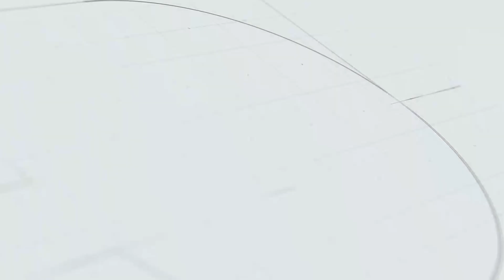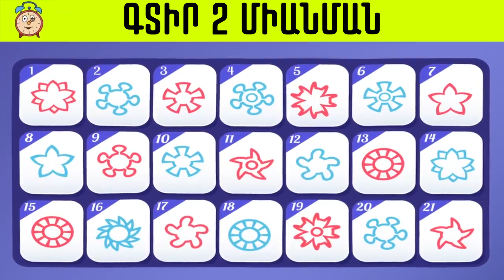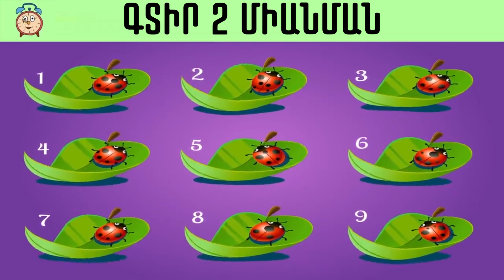8 ՏՐԱՄԱԲԱՆԱԿԱՆ ՀԱՆԵԼՈՒԿՆԵՐ ԵՒ ԳԼՈՒԽԿՈՏՐՈՒԿՆԵՐ, ՈՐՈՆՔ ԿՄԱՐԶԵՆ ՁԵՐ ՈՒՂԵՂԸ/ՄԱՍ #1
🎥ՆԿԱՐԱԳՐՈՒԹՅԱՆ  ՀԱՏՎԱԾ🎥

                           BriGht🔆

📈ԱՅՍ ՊԱՀԻՆ ԳԼԽԱՎՈՐ ՆՊԱՏԱԿՆ Է 4000  ԲԱԺԱՆՈՐԴԸ։

📩Միացեք մեր Տիկ Տոկյան էջին

      📢ՀԵՏԱՔՐՔԻՐ  ԱԼԻՔՆԵՐ📢

   ♻️ՕԳՏԱԳՈՐԾՎՈՂ ԾՐԱԳՐԵՐ♻️

ՁԱՅՆԱԳՐՈՒՄ - HI_Q

ՁԱՅՆԻ ՄՇԱԿՈՒՄ- Adobe audition 2020

ՄՈՆՏԱԺ- Adobe Premiere Pro cc 2018

ՖՈՏՈՇՈՓ -  PicsArt

               💡 ԱԼԻՔԻ ՄԱՍԻՆ💡

✒ԱՅՍՏԵՂ ԴՈՒՔ ՏԵՍԵԼ ԵՎ ՏԵՍՆԵԼՈՒ ԷՔ ՆՈՐԱՆՈՐ ՀԵՏԱՔՐՔԻՐ ՏԵՍԱՆՅՈՒԹԵՐ, ՄԻԱՑԵՔ ԱԼՔԻՆ ԵՎ ԱՌԱՋԻՆԸ ԻՄԱՑԵՔ ԱԼԻՔԻ ՀԵՏ ԿԱՊՎԱԾ ՑԱՆԿԱՑԱԾ ՆՈՐՈՒԹՅԱՆ ՄԱՍԻՆ ։

   📋ՏՎՅԱԼ ՏԵՍԱՆՅՈՒԹԻ ՄԱՍԻՆ📋

🖋ԱՅՍ ՏԵՍԱՆՅՈՒԹՈՒՄ ՁԵԶ Է ՆԵՐԿԱՅԱՑՎԵԼՈՒ 8 ՏՐԱՄԱԲԱՆԱԿԱՆ ՀԱՆԵԼՈՒԿՆԵՐ ԵՎ ԳԼՈՒԽԿՈՏՐՈՒԿՆԵՐ

ՈՐՈՆՔ ԿՄԱՐԶԵՆ ՁԵՐ ՈՒՂԵՂԸ։

           📤 ՕՊՏԻՄԱԼԱՑՈՒՄ📤